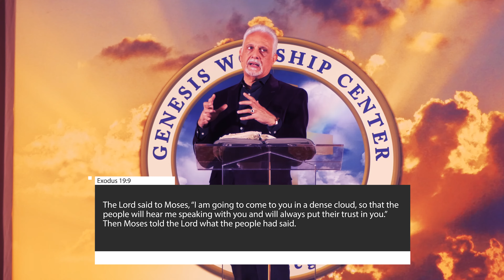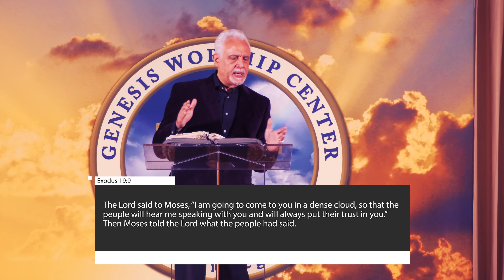Faith Factors (2)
Faith Factors